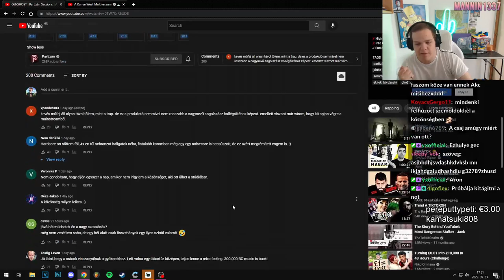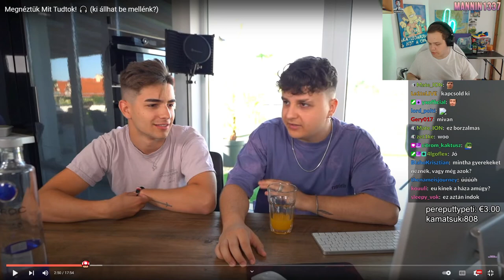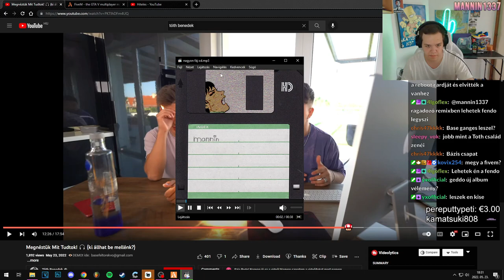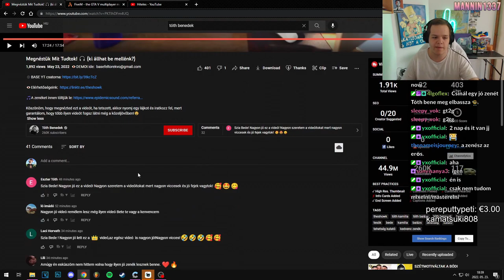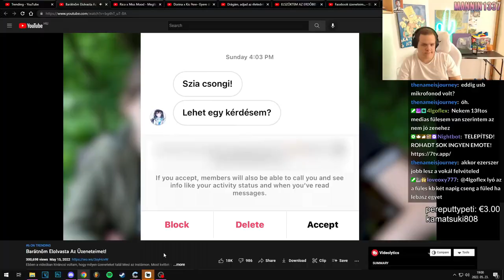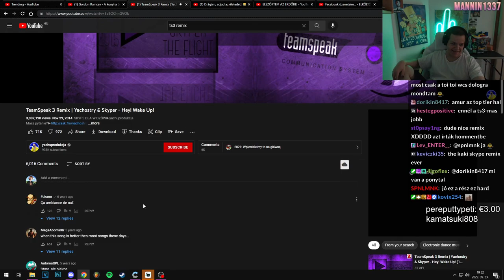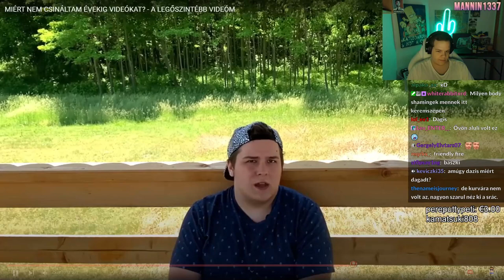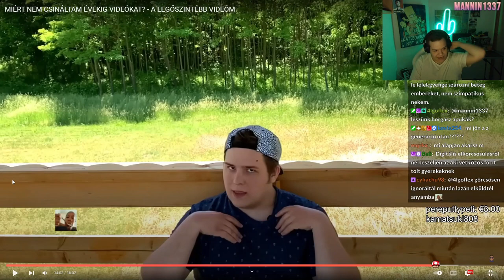DAZIS VISSZATÉRT (OSZTVA TOLNA MEGYE ÉS KÖRNYÉKE)